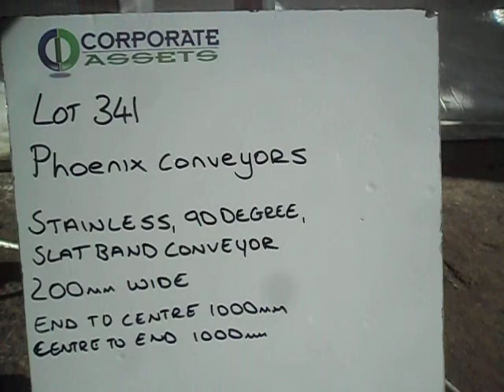Phoenix conveyor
90degree slat band conveyor
200mm wide plastic slat bands, 1000mm end to center, 1000mm center to end.